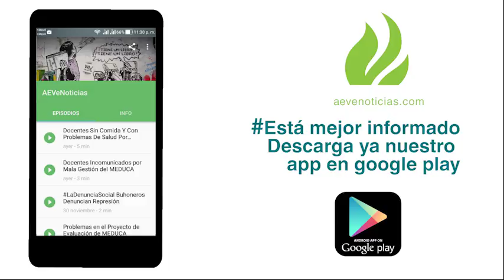AppAEVeNoticias Descarga ya nuestro app en google play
Está mejor informado
Descarga ya nuestro app en google play